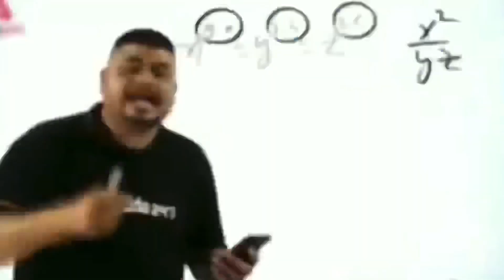Live Performance | Falcon Last Day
Last Day Of Falcon Festival 2022 🔥Badshah Live Show | Northeast Biggest Event  💥 Day 3